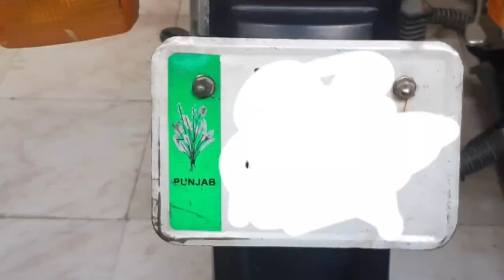Yamaha junoon restoration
yamaha junoon restoration so far